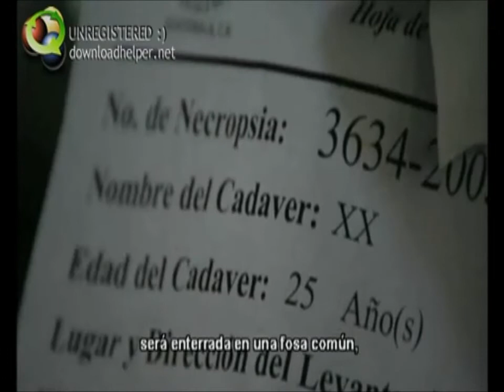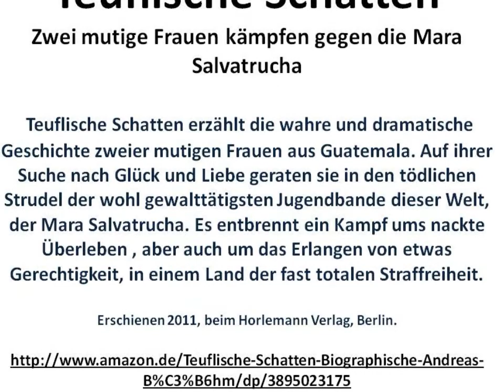Das straffreie Ermorden von Frauen in Mittelamerika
BBC-Reportage (mit deutschen Untertitteln), über die straffreie Ermordung von Frauen in Guatemala. Allen 2010 waren es 700 ermordete Frauen.